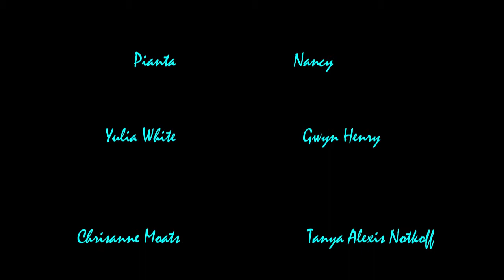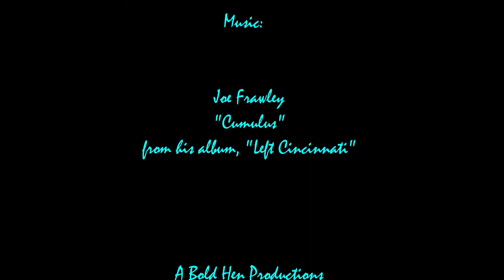FISH MIRROR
experimental video poem, video art, film, dance, improvisation